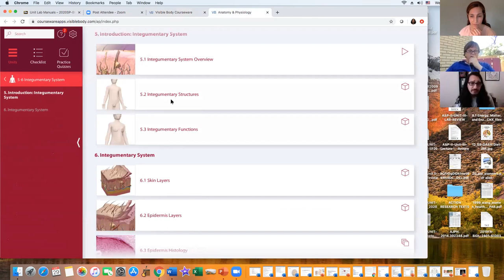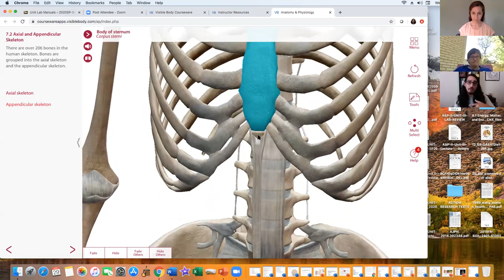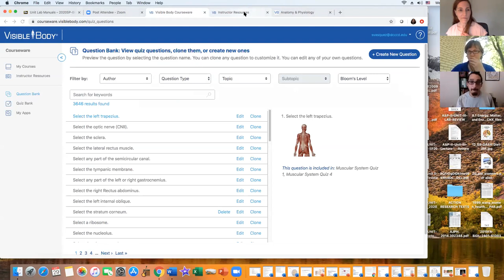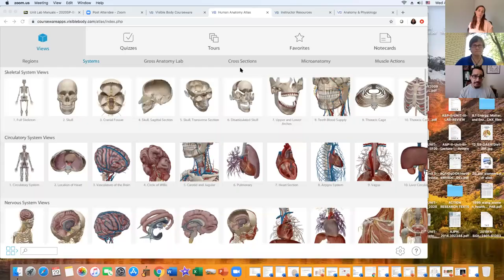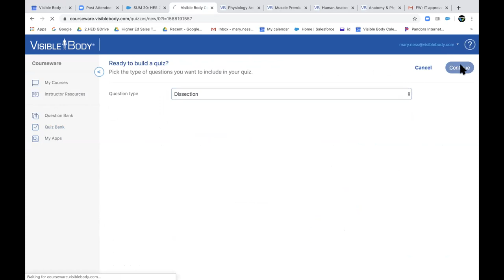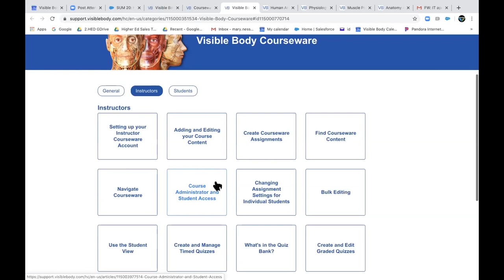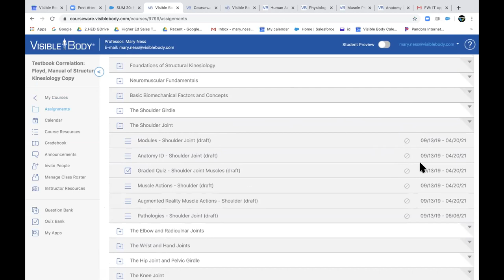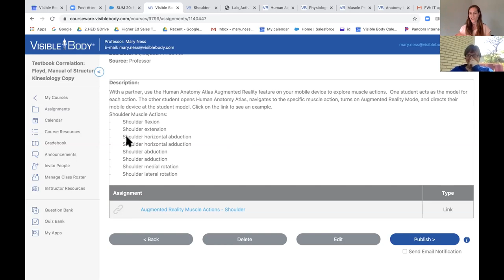Visible Body Webinars | Office Hours with Stacy Vasquez, PhD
Office hours are posted on the (virtual) door! This week, Dr. Stacy Vasquez of Mountain View College dropped by to talk about how he lectures and engages his students via screen share.